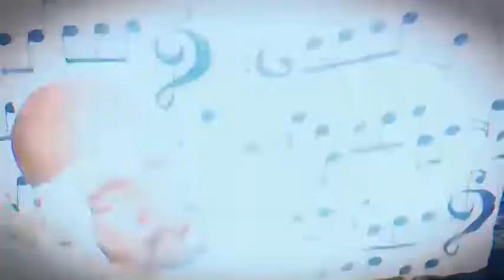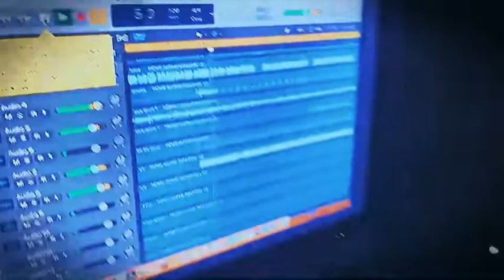⭐️ 007- HOME ALONE OFFICIAL VIDEO!!! New Music 2022 HoodLife Records Inc.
⭐️ 007- HOME ALONE OFFICIAL VIDEO!!! New Music 2022 HoodLife Records Inc Shot Directed and Edited by Hollywood Hoggard Audio sync by Vegas Hoggard